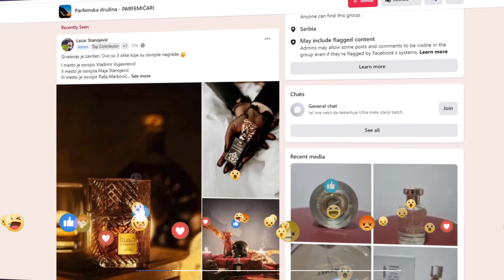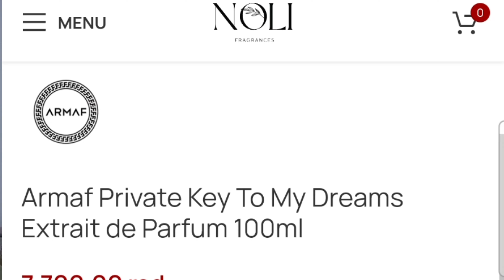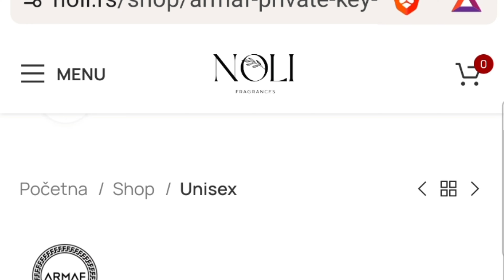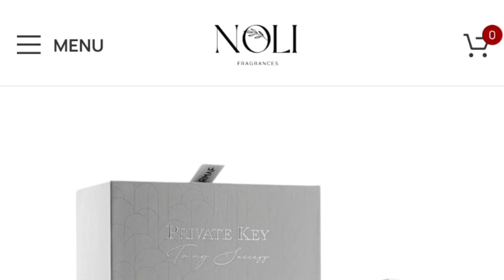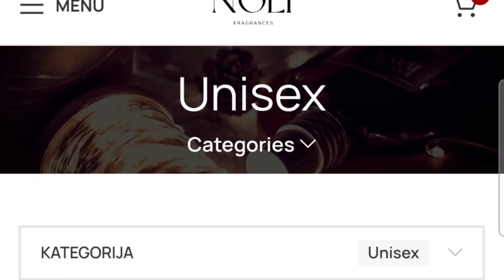ARMAF je postao NICHE brend? PRIVATE KEY linija - Vredi li hajpa?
Parfemska ekskluziva sa bliskog istoka a da to nije Amouage. Prva recenzija ovih parfema, koji su dostupni ekskluzivno na Noli.rs
Recenzija parfema od kuce ARMAF  i njijhove PRIVATE KEY linije :)